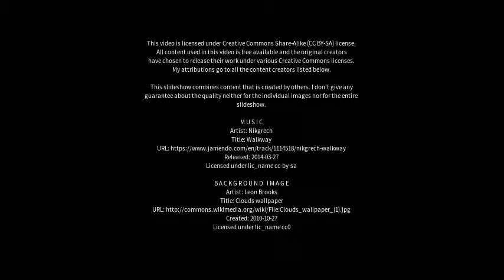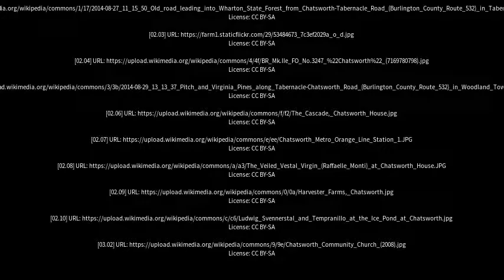Best places to visit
Best places to visit - Chatsworth (Australia) Best places to visit - Slideshows from all over the world - City trips, nature pictures, etc.